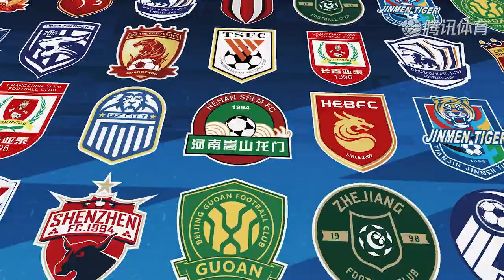愛上海愛申花 Ep.86 上海申花 1-1 浙江隊_2022中超第二階段第17輪/Shanghai Shenhua 1-1 Zhejiang FC_CSL2022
9月10日晚，2022中超聯賽第17輪，上海申花做客湖州奧體中心挑戰浙江隊。申花10分鐘取得領先，吳曦送精準長傳，於漢超連續三輪破門。第85分鐘，曹贇定禁區內手球，穆謝奎主罰點球一蹴而就，浙江隊絕平申花。